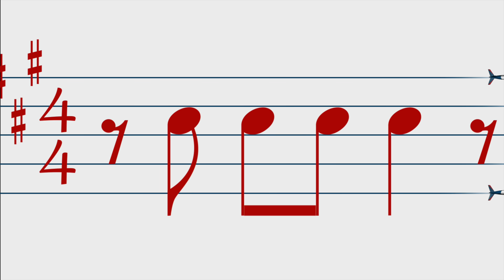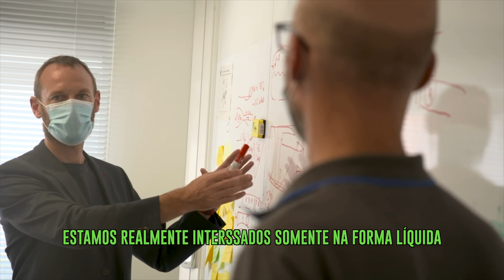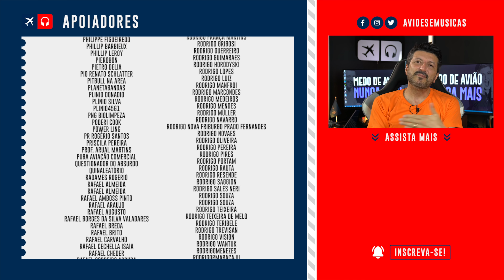Aviões Vão Fazer ÁGUA | EP. 862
Resgate GRÁTIS no Cambly: uma aula de inglês + Listening Challenge

Saiba qual o futuro da aviação e das aeronaves movidas a hidrogênio.
Conversamos com o vice presidente Glenn Llewellyn do programa Zero Emission na Airbus.

Lito Sousa é mecânico de uma grande cia aérea há mais de 35 anos e agora piloto formado trabalhando desde 1986 com aviões comerciais. Como um amante da boa música, Lito Sousa criou o  seu canal do YouTube para compartilhar com mais pessoas a paixão por aviões e também música.

✈ Apresentação e edição: Lito Sousa
✈ Produção e captação: Ana Beatriz Reis
✈ Marketing digital: Bruno Triaquim e Larissa Alves
✈ Vinheta de abertura: Maurício Duarte (@mauriciodgs) / Ivo Duran (@ivoduran)
✈ Motion graphic: Sergio Marques